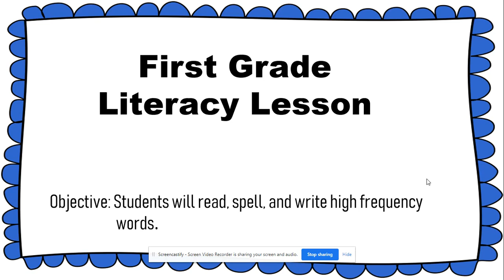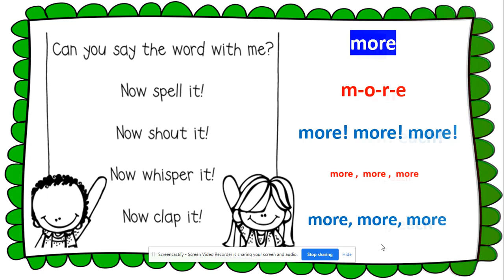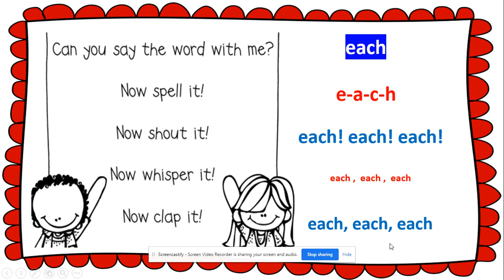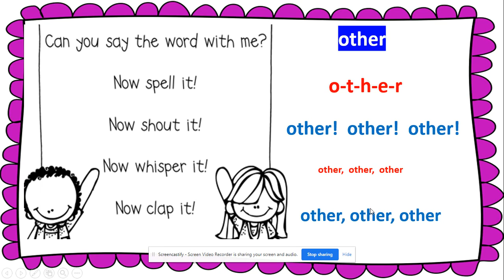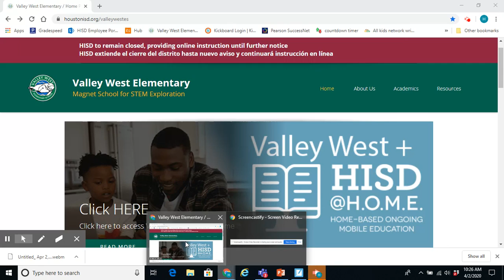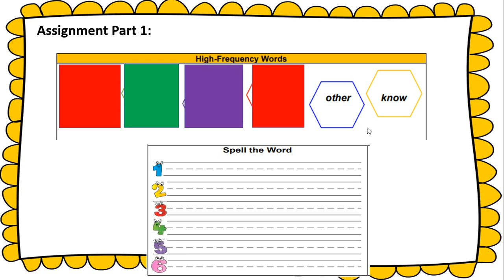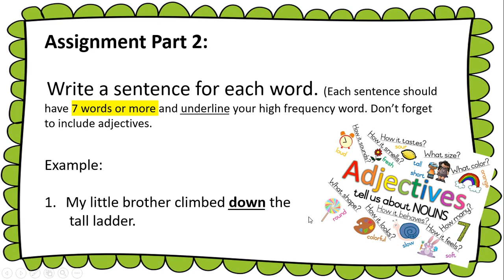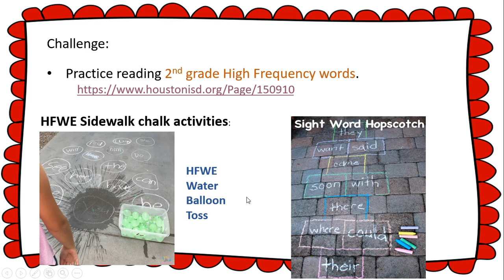4-3 - 1st Reading-Review High Frequency Words-Tran English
Ms. Tran shares